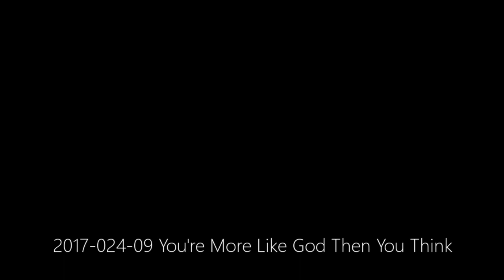2017-024-09 You're More Like God Then You Think